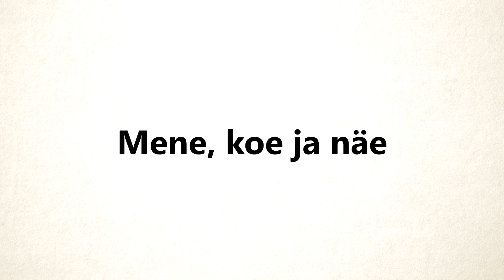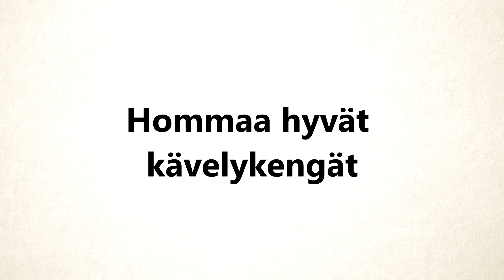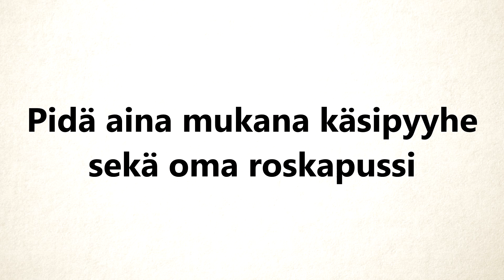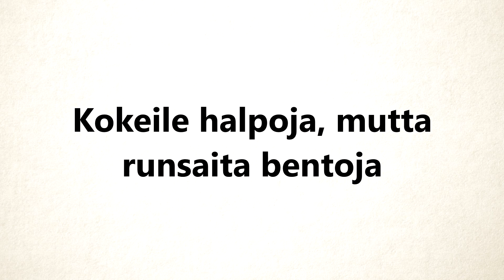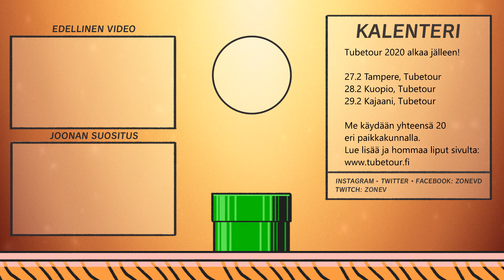Mitä suosittelen Japaniin matkaaville?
Multa on kysytty vinkkejä Japaniin, joten tässä niitä nyt olisi! Japani on upea maa ja pääsin viime syksynä viettämään siellä aikaa yli 2 kuukautta. Tässä siis joitain pieniä tipsejä!

Kerro kommenteissa, oletko harkinnut joskus matkaavasi Japaniin? Oletko jo käynyt? Mitä muita vinkkejä antaisit?